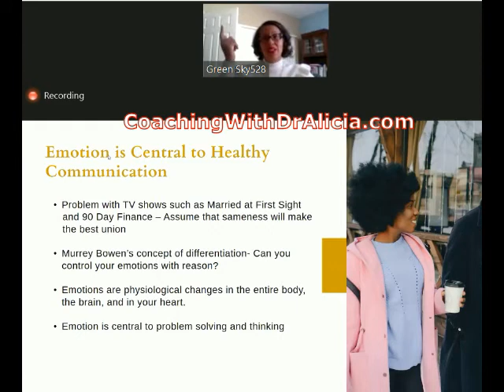relationship Advice: Telling your love partner what you actually need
Dr Alicia gives relationship advice on ways to tell your partner exactly what you need.  Sometimes, in our marriages and relationships, we are afraid to express ourselves to our partners.  This can create relationship gaps that cause us to disconnect and fall apart.

Dr Alicia breaks this down during her special class on relationship communication.  To learn more about Dr Alicia and her coaching, please visit CoachingWithDrAlicia.com.